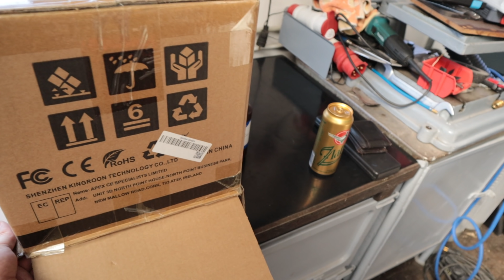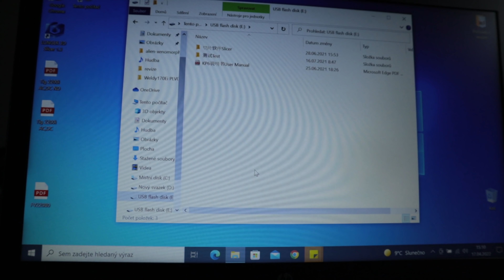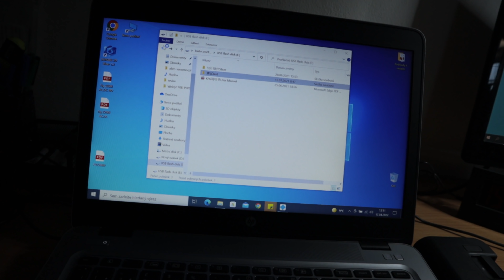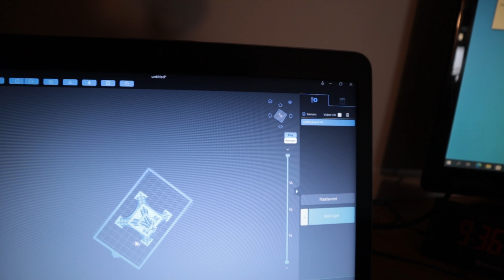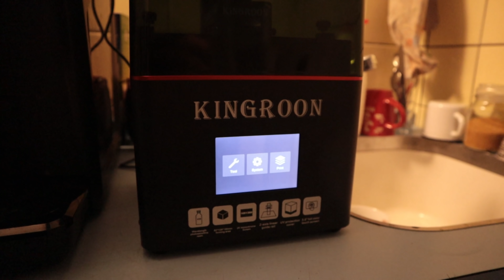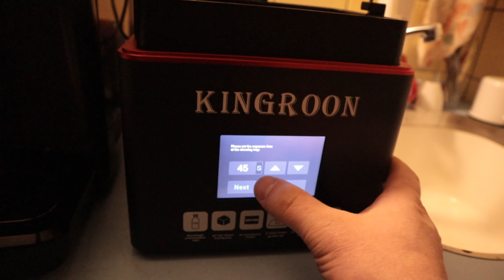3D tiskárna Kingroon KP6 - KP6 3D printer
Sleva 20USD na 20dní : KP6M20

Zadejte kód KILLEROZ v košíku při objednávce nad 20Eur na a získejte 7% slevu na celý nákup

Čím lisuji dutinky:

Odzkoušené kleště na elektroniku: